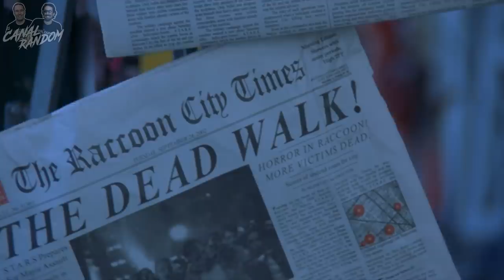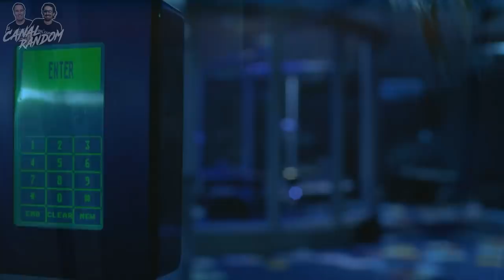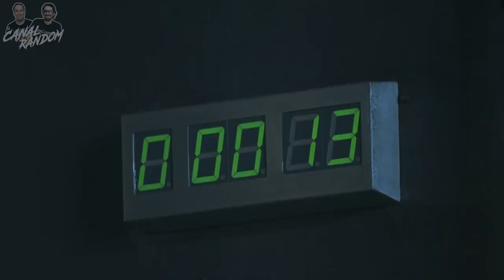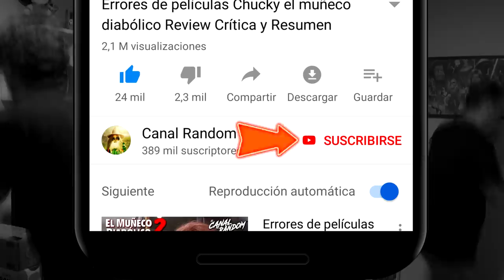ERRORES de películas RESIDENT EVIL Crítica y Resumen